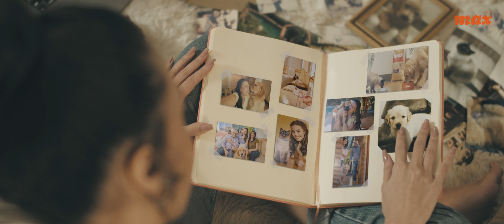Momentos em Família Max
Fotos, chamadas de vídeos, posts: vale tudo para estar sempre perto dos nossos pets e exibi-los por ai! Porque a vida faz mais sentido ao lado de pet! Você também acredita nisso? Então achamos que vai gostar do novo filme de Max Premium Especial! Curta, comente e compartilhe!